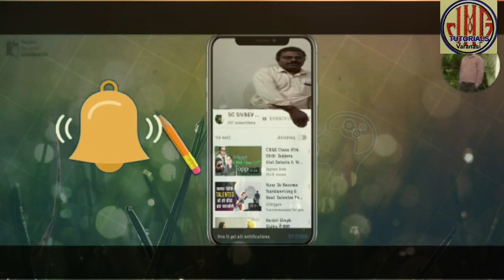Class 9 A House Is Not a Home by Zan Gaudioso ( Role Play)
All the matters are self created .